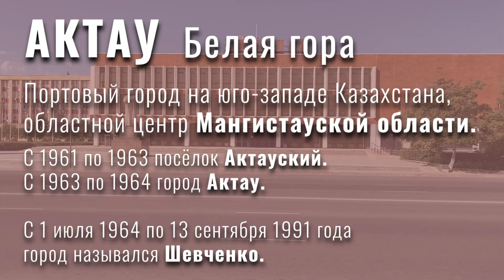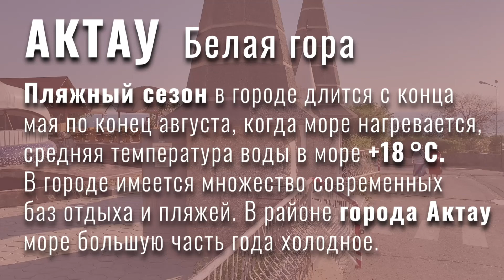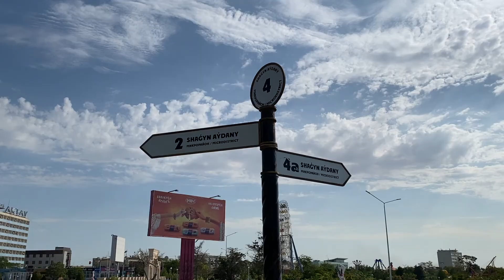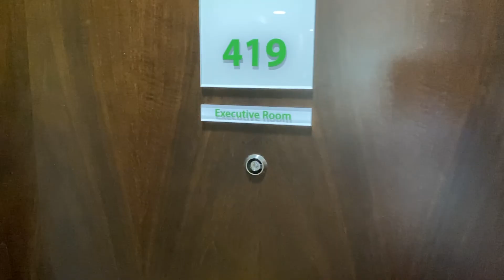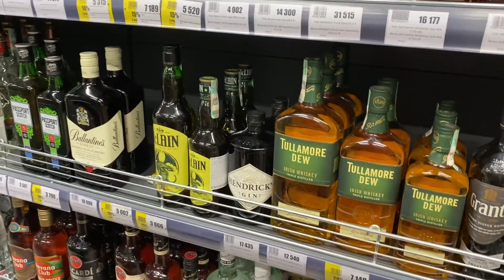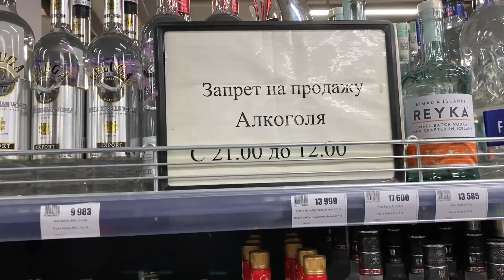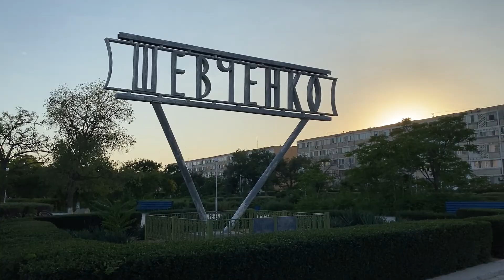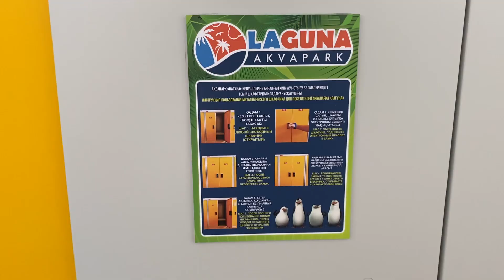КАКИЕ УСЛОВИЯ И ЦЕНЫ НА КАСПИЙСКОМ МОРЕ В АКТАУ.ЧЕМ ЗАМЕНИТЬ ТУРЦИЮ.АКТАУ-ГОРОД КУРОРТ В КАЗАХСТАНЕ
Актау – небольшой город на западе Казахстана, расположенный на берегу Каспийского моря. В этом профессиональном видео мы расскажем, как добраться до Актау, поделимся рекомендациями по выбору места проживания, предложим варианты развлечений и покажем, что стоит посетить. Слушайте опытных туристов и извлеките пользу из их советов для отличного путешествия!